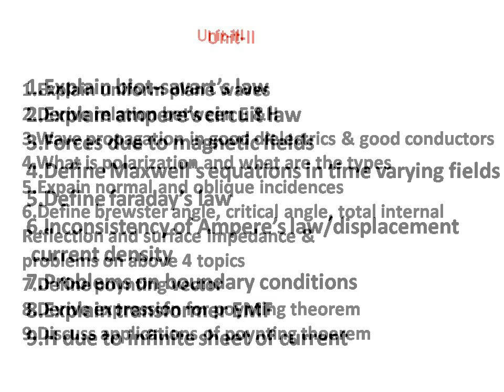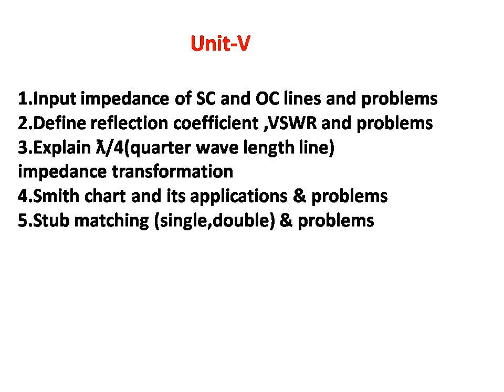electromagnetic theory and transmission lines important topics/questions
useful for JNTu Hyderabad students